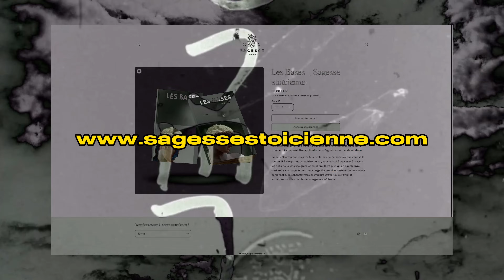9 Stratégies Psychologiques qui vous Donneront la Priorité | STOÏCISME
Apprenez 9 stratégies psychologiques pour devenir une priorité dans la vie de ceux qui comptent. Obtenez reconnaissance et appréciation avec des techniques éprouvées. Donnez-vous la priorité et construisez des relations épanouissantes.

00:00 - Intro
00:21 - Stratégie 1 : Être mystérieux
01:23 - Stratégie 2 : Utiliser le silence à bon escient
03:38 - Stratégie 3 : Utiliser les mots avec soin
04:26 - Stratégie 4 : Raconter des histoires
05:58 - Stratégie 5 : Appliquer le principe de réciprocité
07:26 - Stratégie 6 : Écouter véritablement les gens
08:21 - Stratégie 7 : Créer un sentiment de rareté
10:05 - Stratégie 8 : Acquérir la maîtrise des émotions
12:56 - Stratégie 9 : Être prêt à vous éloigner
17:59 - Conclusion
Fin de la vidéo

👇Découvrez plus de vidéos sur le Stoïcisme de Marc Aurèle, Épictète, Sénèque et d'autres :

'In Search Of Solitude' by Scott Buckley - released under CC-BY 4.0.